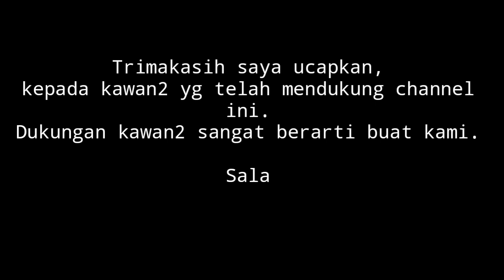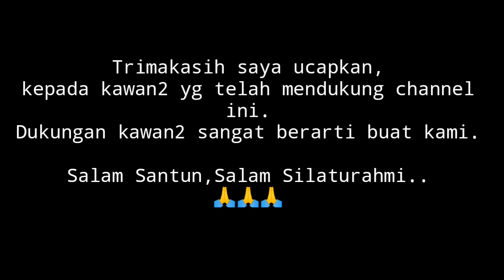KESAKTIAN SENOPATI Ing ALAGA || Alur film KACA BENNGGALA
Kaca Benggala, dalam bahasa jawa berarti "cermin keburukan".

Sinetron ini dibintangi
Adjie Pangestu sebagai Mondosiyo,
 Meriam Belina sebagai Nyi Basingah/Srikanthi.
Advent Bangun sebagai sebagai Demang Wirojoyo,
Agus Kuncoro sebagai Senopati Ing Alaga, dll
ditayangkan TPI pada tahun 1994.
Sinetron ini menggambil latar jaman Kerajaan Islam Pajang di tanah Jawa, dan awal berdirinya Mataram islam

Diawali bagaimana Ki Ageng Pemanahan Bersama Anaknya Sutawijaya yang ditugasi untuk menumpas Arya Penangsang yang terkenal sakti.
Sampai berikutnya Ki Ageng Pemanahan mendapat hadiah alas Mentaok dari Sultan Hadiwijoyo, dimana alas Mentaok adalah cikal bakal Kerajaan Mataram Islam.

Memori yang masih saya ingat, Kaca Benggala lebih menonjolkan sisi horornya, sebagai anak kecil kala itu ketika menonton sesekali harus menutup mata saking takutnya, karakter Nyi Basingah/Srikanthi yang diperankan Meriam Belina sangat melekat di ingatan.
dan jaman dulu krn msh jarang yg punya televisi, jd nontonnya ya dirumah tetangga..😁😁

Sebagaimana Saur Sepuh, Kaca Benggala juga sinetron yang diadaptasi dari sandiwara radion sukses kala itu.

Alur film
Cerita film
Alur cerita
Rangkuman film
Review film
Drama kolosal
90an
Film 90an